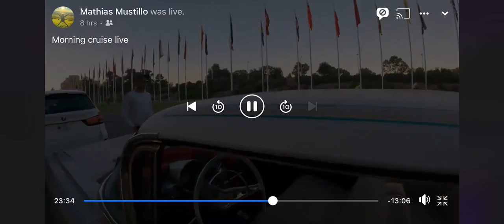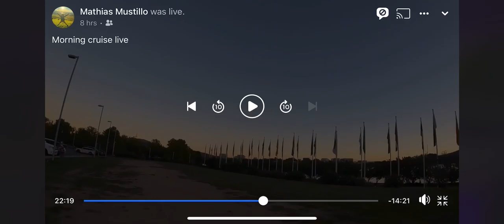Balloon ALOFT Canberra / Hot air Balloons / and Live Cruise in my 1959 CHEVY IMPALA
Lovely event in canberra
Every year we have the balloon aloft festival.
This morning I took my Chevy Impala from 1959 or a drive to enjoy the view and scenery!